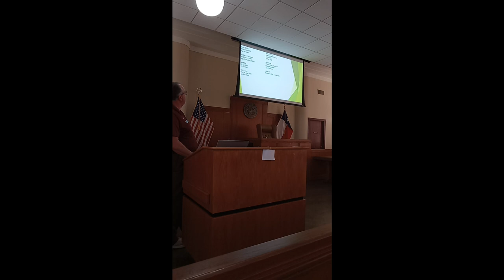Nathan Butler Cemetery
Travis Sales, City of Rockwall, discusses the work being done on the Nathan Butler Cemetery by an Eagle Scout. This lecture was part of the March 2024 Sheri Stodghill Lecture Series by the Rockwall County Historical Foundation.